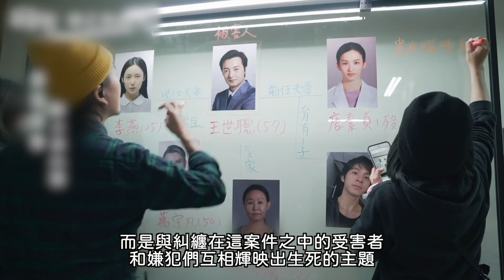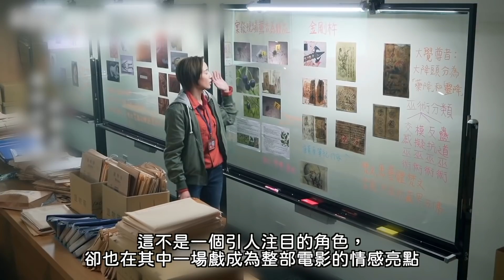【影評】張震金馬最佳男主角的演出! 燒腦又感人 台灣科幻片的新里程碑? | 緝魂 | 超粒方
這次要來點評另一部國片《緝魂》，紅衣小女孩和目擊者導演程偉豪的最新作品

程偉豪懸疑驚悚推理新作《緝魂》。一起豪宅裡的兇殺命案，負責偵辦此案的檢察官與刑警，在調查命案的過程中發現，這起看似爭奪遺產的謀殺案背後，隱藏著更為驚人的秘密真相…。
《紅衣小女孩》《目擊者》導演程偉豪推出懸疑驚悚推理新作《緝魂》，找來張鈞甯擔任女主角，飾演一名精明幹練的重案組刑警。

一起豪宅裡的兇殺命案，負責偵辦此案的檢察官張震與刑警張鈞甯，在調查命案的過程中發現，這起看似爭奪遺產的謀殺案背後，隱藏著更為驚人的秘密真相…。

由張震飾演的檢察官梁文超與張鈞甯飾演的刑警阿爆，實為夫妻的兩人聯手調查一樁離奇的富豪兇殺命案，從死者的兒子、新婚的年輕妻子，到多年的工作夥伴都具有重大嫌疑，他們之間更有著複雜的情感糾葛…
(來自開眼電影網)